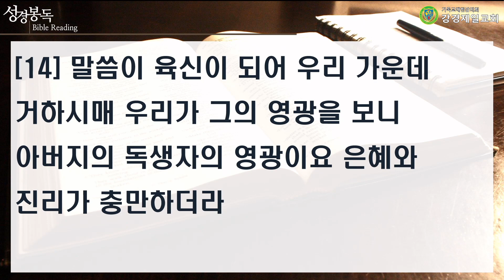20230331 설교 "말씀이 육신이 되시다" 장정훈 전도사ㅣ강경제일교회 새벽기도회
20230331 설교 "말씀이 육신이 되시다" 장정훈 전도사ㅣ강경제일교회 새벽기도회

성경 : 요한복음 1:1~51
말씀 : "말씀이 육신이 되시다" 장정훈 전도사

▶입금방법
예) 십일조 : 홍길동십2101
감사헌금 : 홍길동감2101
건축헌금 : 홍길동건2101
일천번제 : 홍길동일2101